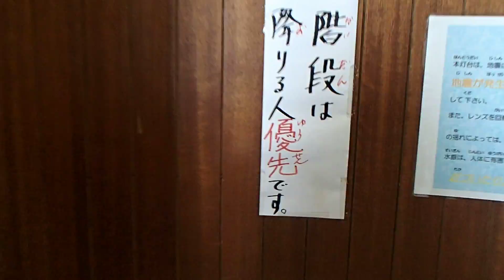2015年10月11日13時37分 島根 出雲日御碕灯台からの眺望